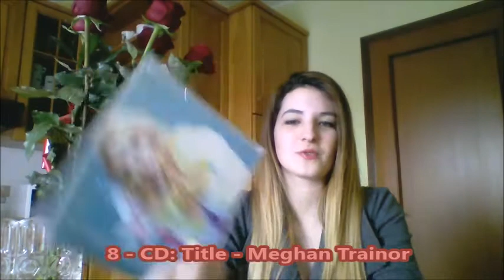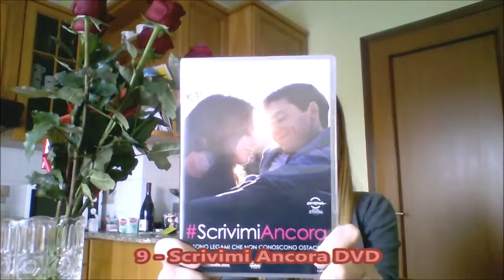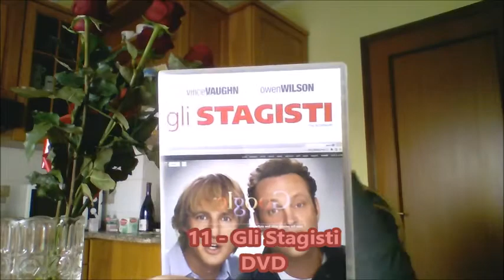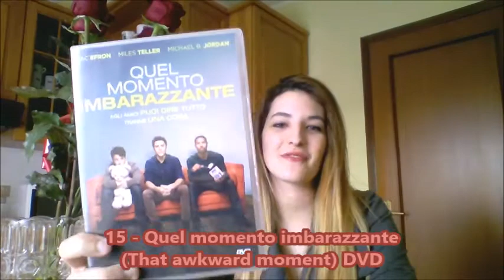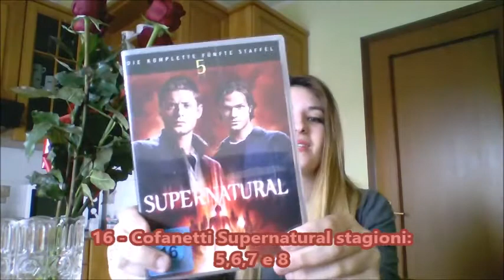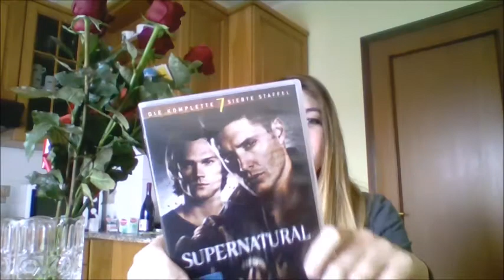I PREFERITI DI APRILE & MAGGIO | Eleonora Mellonz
Finalmente questo video è online! Scusate se ci ho messo tanti mesi per filmarlo, ma avendone caricati altri questo mi era proprio passato di mente! Ringrazio per il primo "pensiero" le mie due colleghe e super amiche Giulia e Gloria! VE VOJO BEN, TOSE!

Per il resto, metto come al solito i link dei miei social, se volete seguirmi, mi fa sempre piacere!